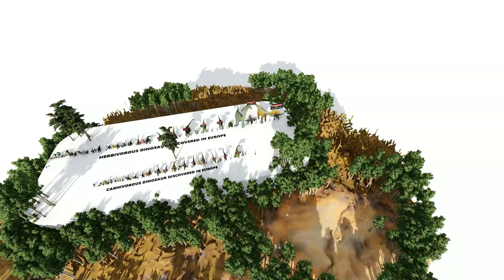Unbelievable 3D Size Comparison European Dinosaurs Dwarf Everything Around Them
Unbelievable 3D Size Comparison: European Dinosaurs Dwarf Everything Around Them – witness jaw-dropping prehistoric giants like never before. These colossal creatures will leave you stunned by their overwhelming scale.

In this video, we explore a detailed 3D size comparison of European dinosaurs, showing how these ancient beasts completely dwarf modern animals and even other dinosaurs from across the world. You’ll see famous giants, unexpected titans, and shocking revelations about their real size in stunning 3D visualization.

From towering sauropods to ferocious predators, this video reveals how European dinosaurs dominated their prehistoric landscapes. If you love dinosaurs, epic comparisons, and mind-blowing prehistoric facts, this is a must-watch!

Join the community and never miss an epic prehistoric clash!